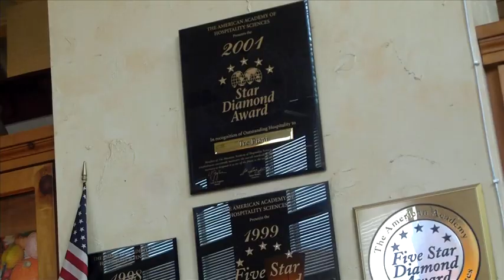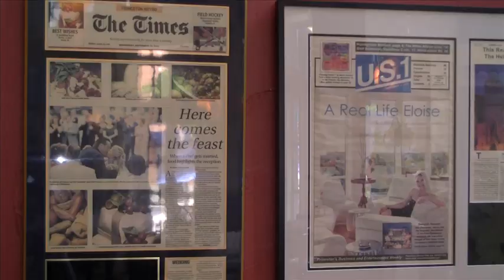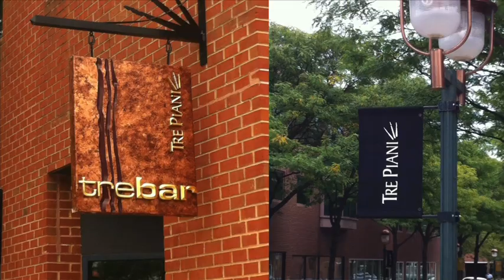Tre Piani, Tre Bar and GianCarlo Princeton NJ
Tre Piani, Tre Bar and GianCarlo at the Forrestal Village, Princeton